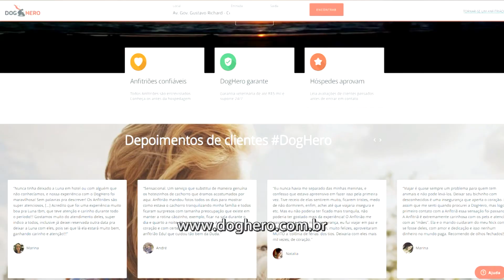Jornal da Tarde - Hospedagem de animais - 08/02/17